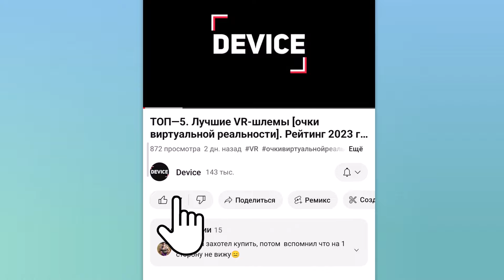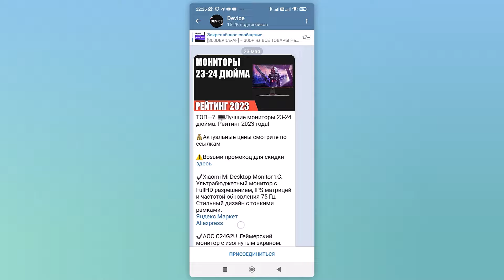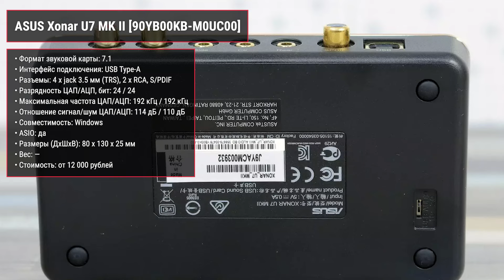ТОП—7. Лучшие внешние звуковые карты [для игр и музыки]. Рейтинг 2024 года!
✔ ✔00:00 Creative Sound Blaster Play! 4 [70SB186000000]

01:45 Audient iD44 MKII

02:45 Creative Sound Blaster Play! 3 [70sb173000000]

03:30 Arturia MiniFuse 1

04:35 ASUS Xonar U7 MK II [90YB00KB-M0UC00]

05:15 Behringer U-PHORIA UM2

06:05 Edifier GS 02 [1415230]